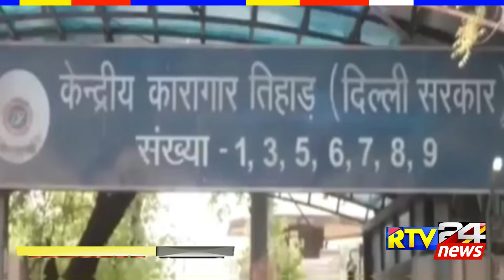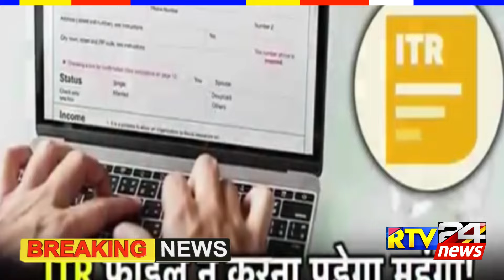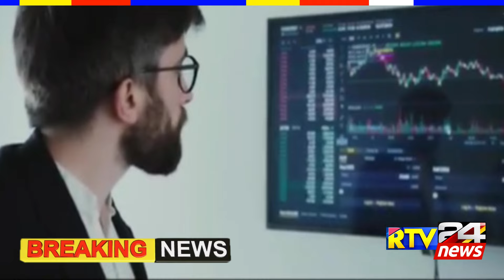Top10 india news |18July आज के मुख्य समाचार बड़ी खबरें भारत lucknow_weather UPI SBI,JIO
Today Breaking News ! आज 18 जुलाई 2024 के मुख्य समाचार बड़ी खबरें, PM Modi, UP, Bihar, Delhi, SBI

Today Breaking News 16 July 2024
16 July 2024 today breaking news rtv news BREAKING news
Today Breaking News ! आज 16 जुलाई 2024 के समाचार बड़ी खबरें, किसान आंदोलन दिल्ली modi news
16 July 2024 today breaking news rtv news BREAKING news
Hindi News | Speed News | FATAFAT NEWS | Today's Top Headlines | 16 July 2024 | Breaking News | Latest News: | आज की बड़ी खबरें | Aaj Ki Taaza Khabar
आज की तिथि - जुलाई 15, 2024 • Aaj Ki Tithi

16th-july-calendar-icon-july-16-calendar-date-month

जेल में बंद रहेंगे केजरीवाल, नहीं मिली जमानत:हाईकोर्ट में 7 अगस्त को अगली सुनवाई, ED ने निचली अदालत के फैसले को चुनौती दी थी

मनीष सिसोदिया को जमानत नहीं:कोर्ट ने 22 जुलाई तक कस्टडी बढ़ाई, शराब नीति मामले में ED-CBI दोनों ने केस दर्ज किया है

राज्यसभा में भाजपा के 86, NDA के 101 सांसद:बहुमत से 12 सदस्य कम; सरकार को बिल पास कराने में हो सकती है परेशानी

NEET की सभी याचिकाएं हाईकोर्ट से सुप्रीम कोर्ट ट्रांसफर होंगी:NTA की मांग पर सुप्रीम कोर्ट ने जारी किया नोटिस, अगली सुनवाई 18 जुलाई को

CUET UG एग्जाम 19 जुलाई को फिर से होगा:NTA ने नोटिफिकेशन जारी किया, परीक्षा को लेकर शिकायतें दर्ज की गई थीं

WPI: थोक महंगाई दर जून में बढ़कर 3.36 फीसदी हुई, खाने-पीने की चीजों की कीमतें बढ़ने का असर

देश का पहला हाइड्रोजन क्रूज पहुंचा काशी:वाराणसी-चुनार के बीच चलेगा 50 सीटर शिप; 2500 रुपए होगा टिकट, वेज फूड मिलेगा

OPS: पुरानी पेंशन पर जल्द होने वाला है फैसला, कल कर्मचारियों के साथ बैठक करेगी केंद्र सरकार

OPS 2024 : कर्मचारियों-पेंशनरों के लिए महत्वपूर्ण खबर, पुरानी पेंशन योजना पर अपडेट, सोमवार को सरकार ने बुलाई अहम बैठक, क्या बजट में होगा ऐलान?

OPS: पुरानी पेंशन के मुद्दे पर रक्षा कर्मचारी संगठन ने वित्त मंत्रालय और जेसीएम की बैठक का किया बहिष्कारNonstop News ! आज 16 जुलाई 2024 के मुख्य समाचार, Pm Modi News, Today Breaking News, Headlines
rtv News aaj ki taza khabar 16 July ki news aaj ki badi khabre Live rtv news Today
16 जुलाई 2024 आज की खबरें |देश के मुख्य समाचार|आज की ताजा खबरें|2024|mausam vibhag aaj weather

Today Breaking News ! आज 16 जुलाई 2024 के मुख्य समाचार बड़ी खबरें, PM Modi, UP, SBI, Bihar, Delhi

rtv News Aaj Ki Taza Khabar आज की बड़ी खबरें, rtv News Today ताजा खबरें
आज की ताजा खबर : Aaj Ki Taza Khabar, 16 जुलाई 2024 की बड़ी खबरें और मुख्य समाचार

16 जुलाई, 2024, आज के मुख्य समाचार, rtv_News, PM Modi, Top16 india news Today_breaking_news | today ipl 2024 LIVE MATCH and highlights update

Aaj Ka Panchang 16 July 2024, Aaj ka chogdiya, aaj ka rashifal, aaj ka calendar, today current affairs, today history, today shubh muhurat  - AajTak Live news updates. Akshaya Tritiya 2024 AND its Upay

Live Breaking News 16 July 2024 आज के मुख्य समाचार बड़ी खबरें भारत PM Modi, SBI, Live, Weather, Bharat Bandh, Lockdown News Update, rtv bhai ke samachar

New Rules Changes from July 2024
   • 1 जनवरी 2023 से नए नियम 👉 25 बड़े बदल...

rtv News एक ऐसा चैनल है जिस पर आपको हमेशा ताजा खबरें और काम की जानकारियां हिंदी में मिलती  है।

Transcript